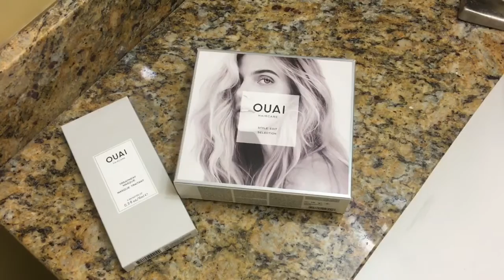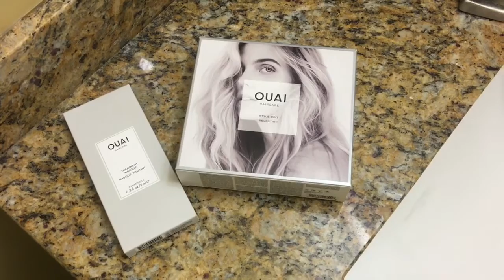OUAI - уход за волосами от стилиста Ким Кардашьян (Jen Atkin)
Здравствуйте. В этом видео я расскажу вам о новой совершенно невероятной марке по уходу за волосами OUAI от лучшего голливудского стилиста Джен Аткин (Jen Atkin), которая, к слову, в последнее время является любимым стилистом Ким Кардашьян. Я увидела средства этой марки в американской Sephora и не смогла устоять: взяла набор из четырёх мини продуктов, специально отобранных самой Джен ("Style Edit Selection") и маску для волос ("Treatment Masque"). Слоган марки - "Let's get real" ("Давайте будем настоящими"). Джен предлагает своим клиенткам концепцию качественных и простых в использовании средств по уходу за волосами, позволяющих в считанные минуты достигнуть эффекта "естественного лоска" без ощущения "overdone". В набор вошёл Спрей для придания волосам естественного объема (Texturizing Hair Spray), Спрей для волнистых волос (Wave Spray), Увлажняющее молочко для волос (Finishing Creme) и 6 эластичных резинок (Elastic Hair Ties). Надеюсь, данная информация будет вам полезна.